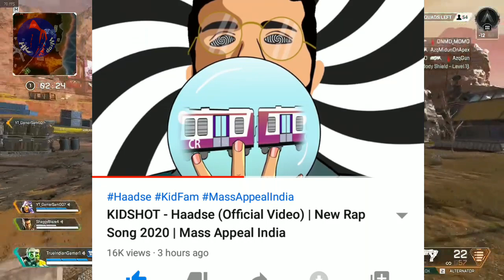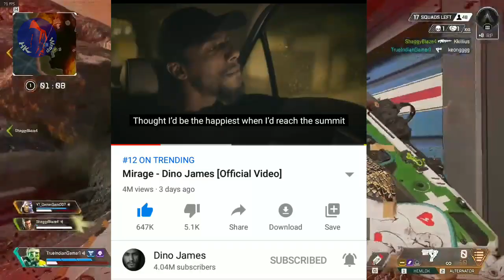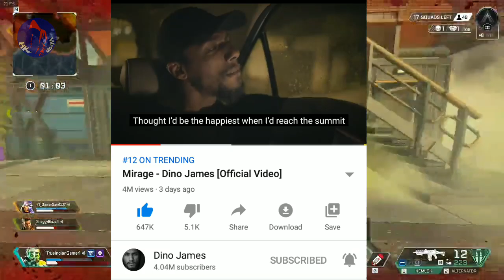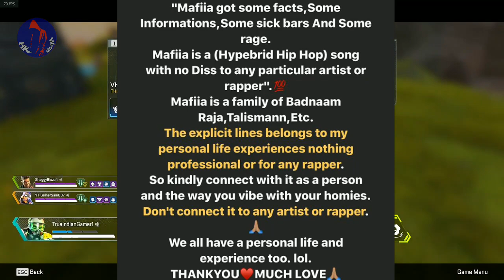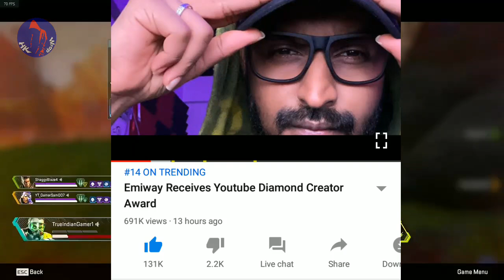Emiway Bantai Huge Record | King No Diss Song | Divine Album | Dino James Trending | Kidshot !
Emiway record | king new song | divine album | dino james trending | kidshot new song | badshah !!!

emiway live diamond play button
emiway live
king mafia song review
divine album
kidshot new song
emiway lonely song
dino james mirage song
g one about bohemia
badshah song release date
badshah album release date
ikka diss for talha anjum
ikka diss for talhah yunus
sadak raamix release soon
king upcoming so
fotty seven kya hai track
talhah
j hind on ikka vs yunus
ikka vs talhah yunus
ikka reply to yunus
ikka and talhah yunus
ikka on talha yunus
sikander kahlon on ikka and yunus
nazz new song
agsy new song
emiway record
ikka vs yunus
bohemia song not released
king album
bohemia upcoming songs
bohemia reply to ikka and raftaar
sidhu moosewala new song
muhfaad again on raftaar
bohemia youtube channel back
g one on honey singh
g one says honey singh is best
emiway firse machayenge remix
divine bandana gang
ikka diss for bohemia
ikka diss for kdm
g one reply to bohemia
g one vs kdm
g one and kdm drama
Ikka reply to kdm
raftaar diss for muhfaad
raftaar diss for emiway
krsna on muhfaad
raftaar reply to muhfaad diss
raftaar comment on muhfaad diss
raftaar reply to muhfaad instagram live
raftaar on muhfaad diss
emiway bantai support muhfaad
emiway support muhfaad
emiway share muhfaad track
raftaar comment on muhfaad diss track
raftaar reacts on muhfaad diss
honey singh on bohemia
lil golu diss for kdm
lil golu new song
ikka diss j hind
honey singh next song
j hind again on ikka
lil golu diss kdm
lil golu diss for bohemia
lil holy diss for j hind
raftaar and badshah collab
badshah and raftaar collab
j hind about badshah
j hind poke badshah
ikka diss for j hind
j hind diss track for ikka
j hind diss ikka
ikka again reply to j hind
ikka reply to j hind
emiway on j hind
emiway reply to j hind
j hind again poke ikka
j hind again poke raftaar
mukktak diss for emiway
raftaar on j hind
ikka on j hind
bohemia poke ikka
bohemia poke raftaar
raga diss for bohemia
raga and ikka diss
raftaar exposed bohemia
bohemia exposed
raftaar vs bohemia
bohemia reply to raftaar
j hind reply to raftaar
muhfaad diss track for raftaar
raga diss for bohemia and j hind
raftaar unfollow bohemia
badshah unfollow bohemia
raftaar unfollow bohemia instagram
raftaar reply to bohemia
raftaar reply to j hind
raftaar reaction on ikka vs j hind
raftaar reacts on ikka vs bohemia
bohemia reply to ikka
bohemia diss for ikka
bohemia reacts on ikka live
bohemia reply to ikka live
ikka live reply to bohemia
jaihind reply to ikka
ikka live
ikka reply to bohemia
lil golu reply to bohemia
lil golu live
badshah songs
honey and raftaar collab
honey singh about raftaar
muhfaad vs raftaar
raftaar and muhfaad live
emiway bantai